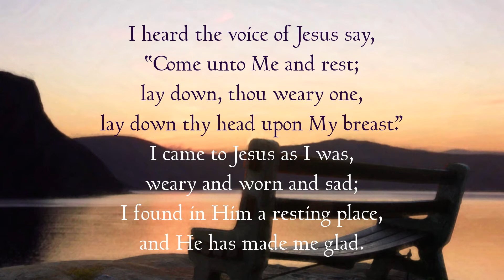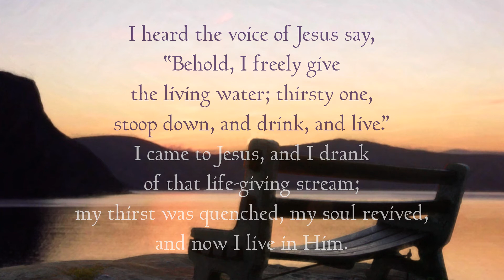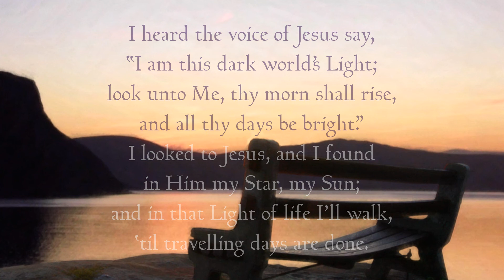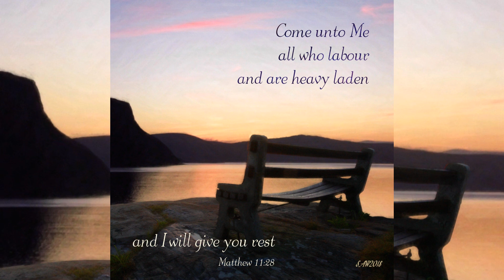Worship 04: I heard the voice of Jesus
A worship video to bless you and uplift you during the lockdown. We followers of Messiah Jesus may not be able to meet together physically to worship together for the time being, but we can still "meet" together across cyberspace. Love, shalom and blessings in the Name of Messiah Jesus.

Music: I heard the voice of Jesus. Composer: Horatius Bonar (1846)